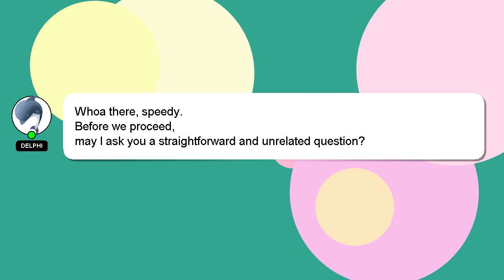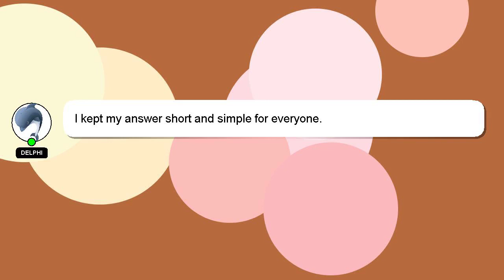How to practice listening test?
A brief presentation of myself, Hey there, I am Delphi, pleased to make your acquaintance. Let me aid you in resolving any queries you may have. - How to practice listening test?

If you require more detailed information, please don't hesitate to comment or chat with me. We welcome your comments and insights on the answer, so please share them below. Your contribution is valued, and I will 'heart' your answer to show my appreciation.

*2 What we are experimenting :*